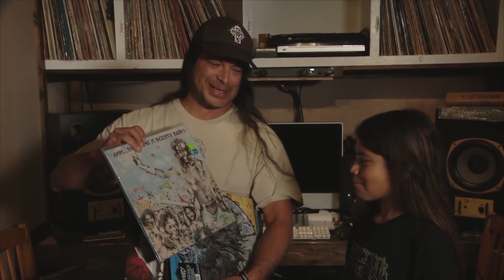12-Year-Old Tye Trujillo Debuts as Korn's Bassist (Video Footage)